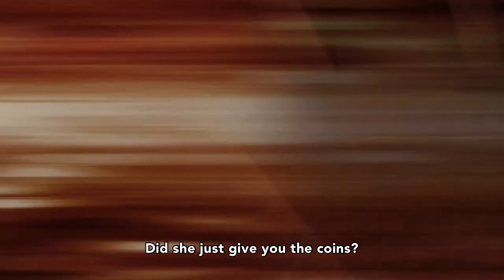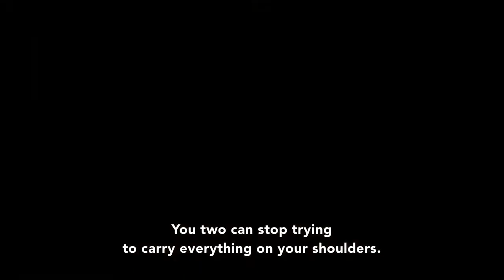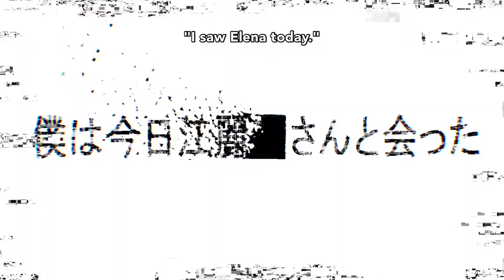Shuichi&Clair vs Aoki Erena